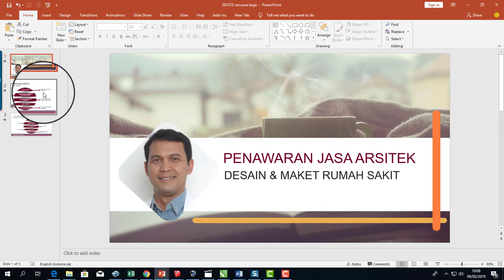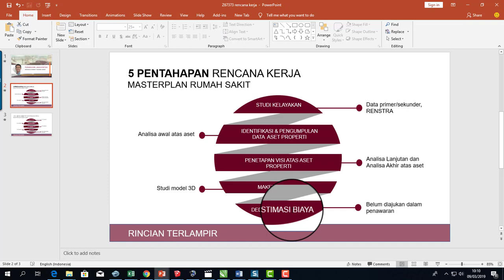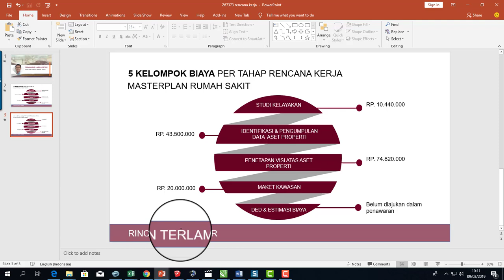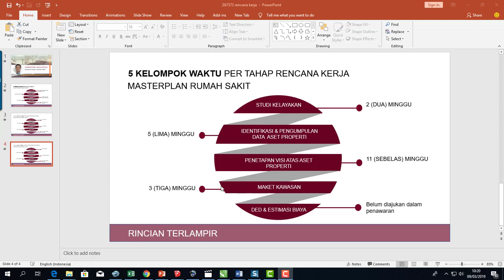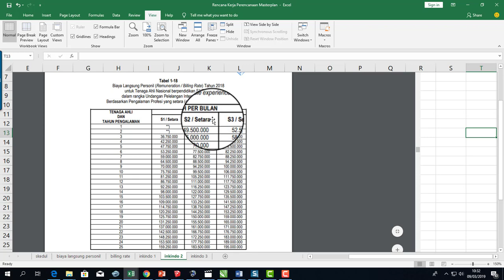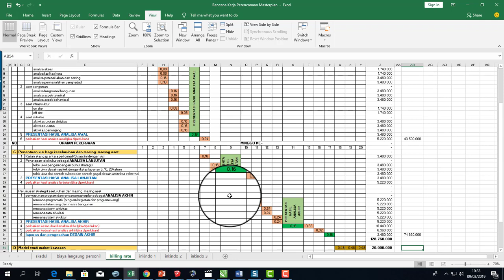PENJELASAN PENAWARAN MASTERPLAN RUMAH SAKIT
menggunakan jasa desain dan arsitek di MALANG I no WA 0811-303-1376.

salam sempurnakan...